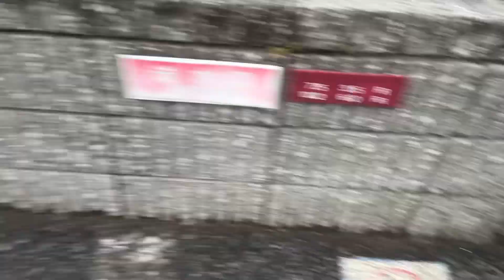2024.03.06のお散歩259秒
17歳の吉宗くん（ミニチュアダックス）は2021年8月15日に永眠。
8歳のピョン吉くん（ミニチュアピンシャー）は2018年3月3日に永眠。

6歳のピースケくん（ミニチュアピンシャー）は元気印の三男坊。強面だけど甘えん坊だったりします。